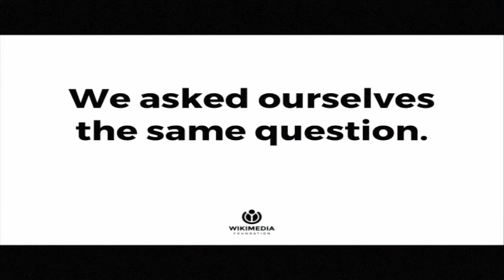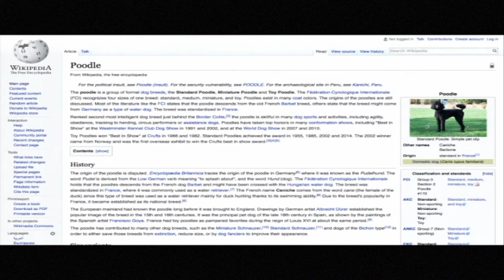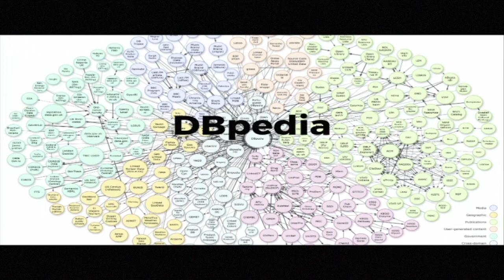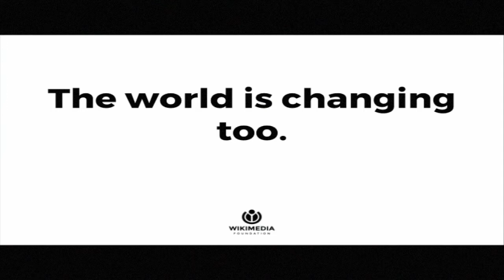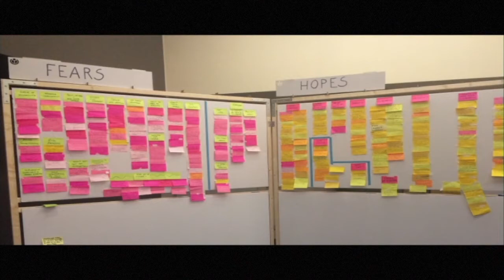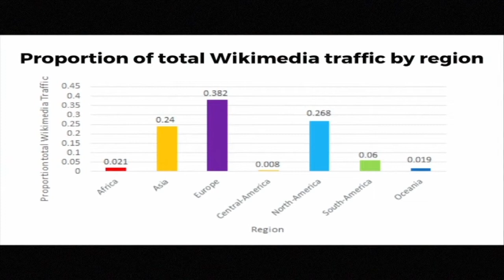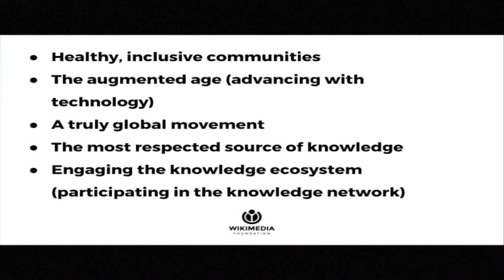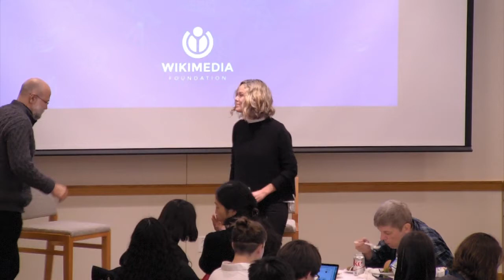Will Wikipedia exist in 20 years?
Katherine Maher, Executive Director of the Wikimedia Foundation, joins Harvard Law School professor Yochai Benkler for a conversation about the future of Wikipedia and global crowdsourced knowledge.